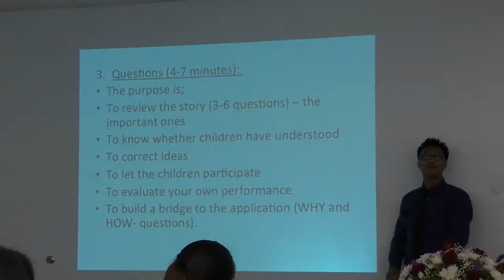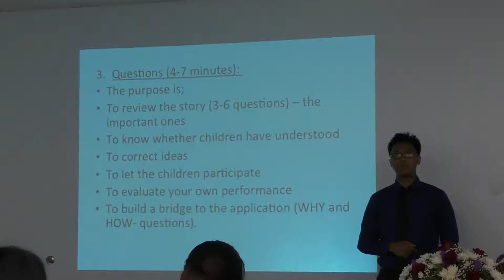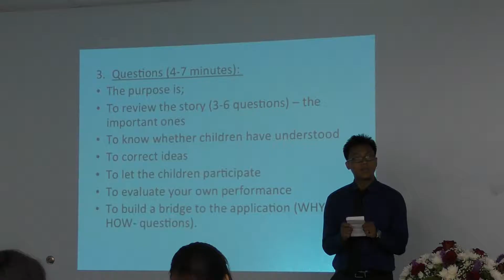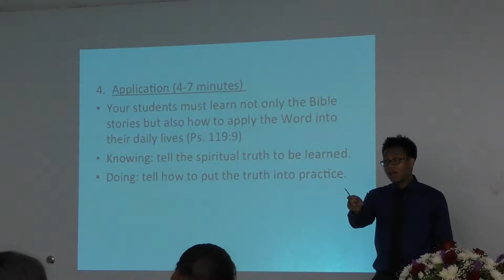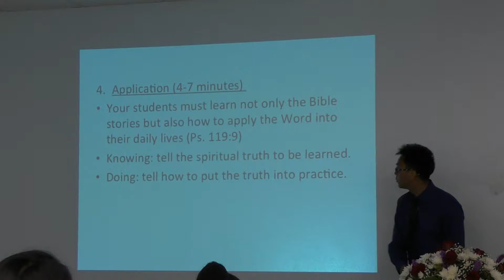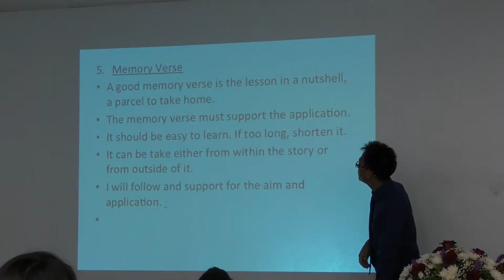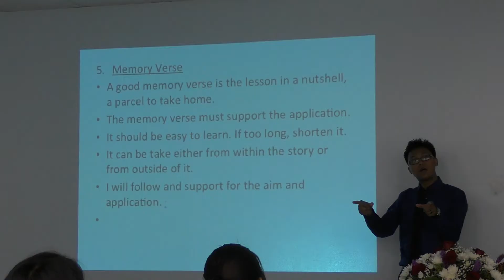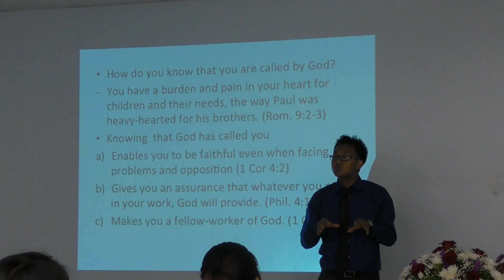Sunday School cawnpiaknak -24 ( Danny Bawi pastor)